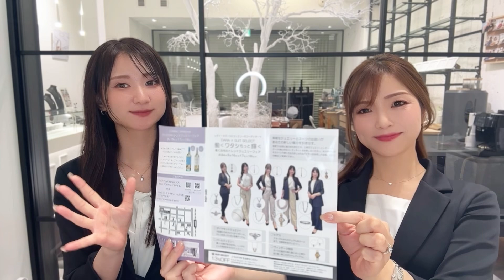2024年7月プレゼント企画ルーレット抽選会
LUCIR-K GROUP公式アプリで申し込みするプレゼント企画。今回はシャンパンベリルとメキシコオパールをそれぞれ1名様にプレゼント！ルーレットにて抽選です。ぜひご覧ください。